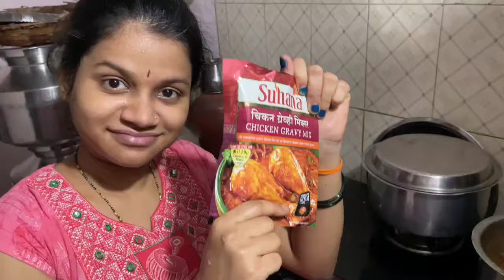९ व्या महिन्यात झालेली CRAVING🤤😋 CHICKEN BIRYANI 😍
I gram I'd: @snehalmore.19